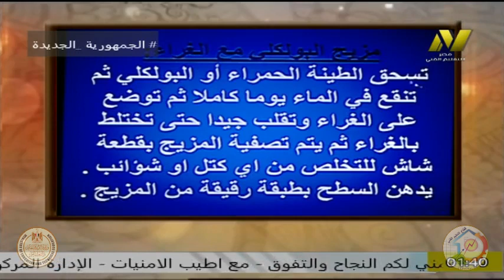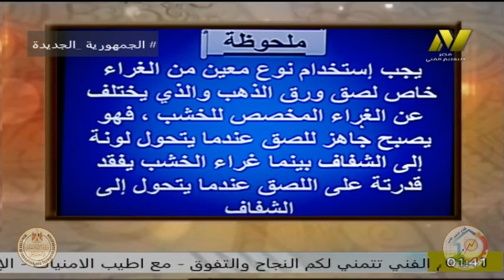الصف الثانى صناعى - زخرفة واعلان - تكنولوجيات العمليات - ا اسماء رمضان